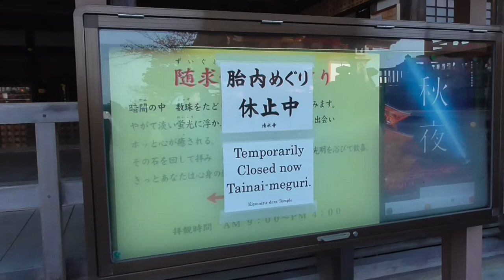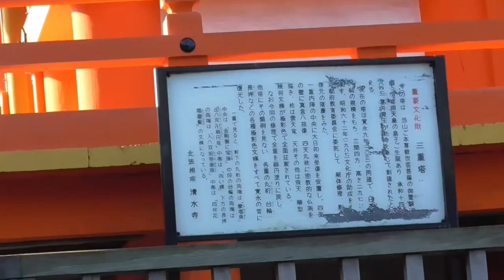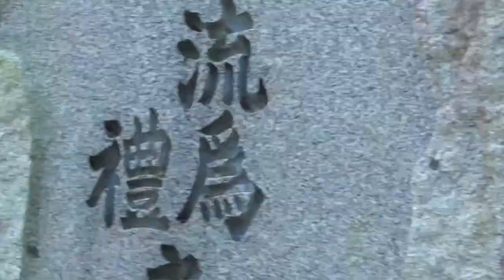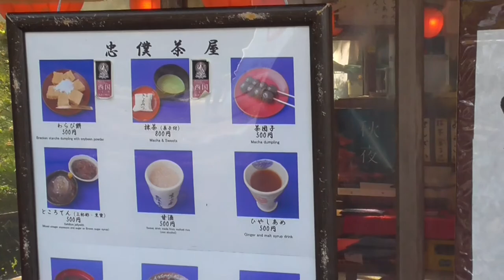ST044'4「駅前散歩：清水五条駅③純粋に清水寺を観光してしまった」【急がば回れ 四日市→京都経由→大阪編】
今回は王道of王道の観光地、清水寺へ行ってみました。
果たして、こんなベタベタな動画で再生数が伸びるのでしょうか…

もしこの動画が一番伸びたら、今後の方針を考え直します（＾＾；